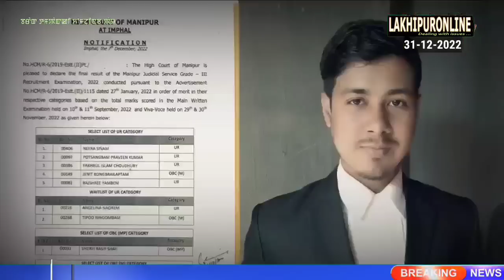Barak Tampak ki Khomjinba Pao - 31 Dec 2022 || Lakhipuronline || Manipuri News